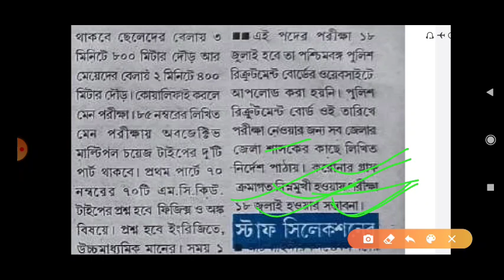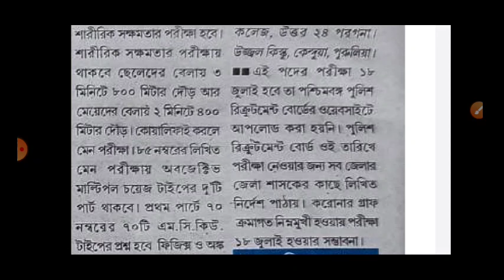Wbp Exam Date 2021 || Wbp Constable & Lady constable preliminaries Exam Date 2021